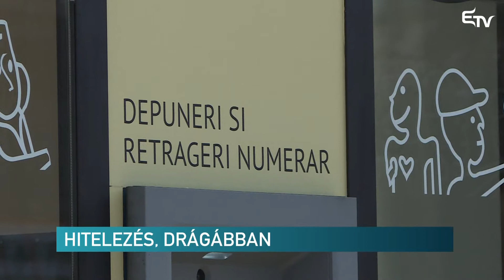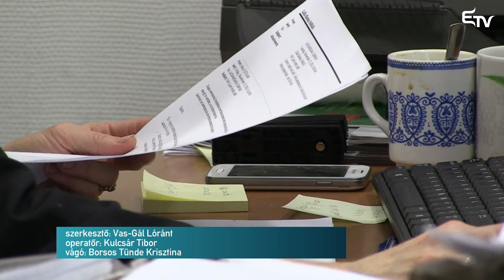Hitelezés drágábban – Erdélyi Magyar Televízió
Lassan lejár a hitelkamatok alacsony értékének az időszaka. A hitelek pedig megdrágulnak. Erre figyelmeztetnek a szakértők, azt követően, hogy az úgynevezett Robor-mutató közelít az 1 százalék felé.